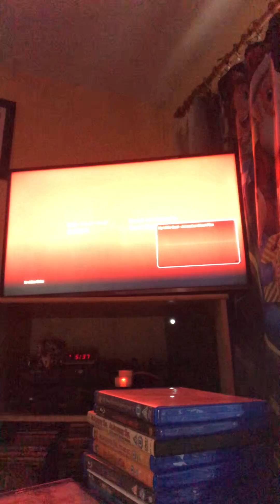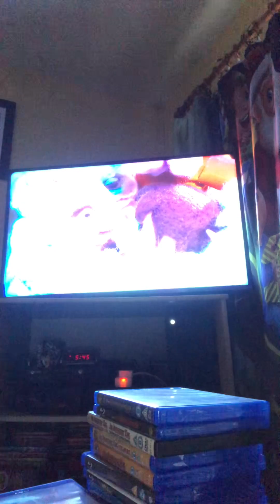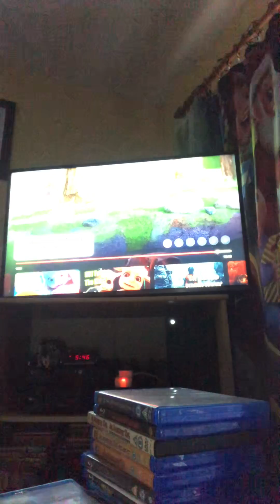Me Watching My Little Goat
Please Enjoy My Video Check Out The Original Videos